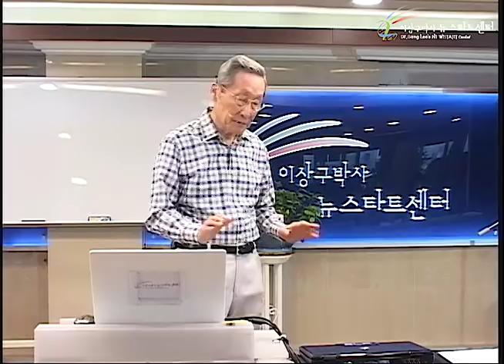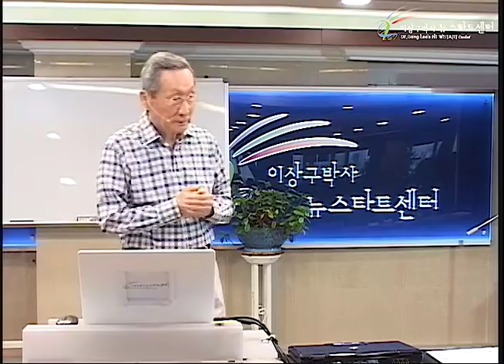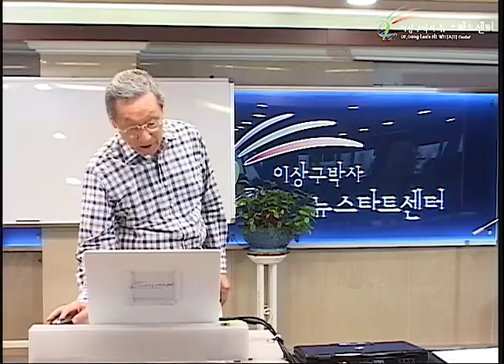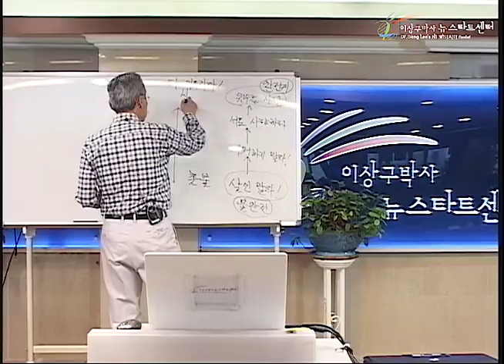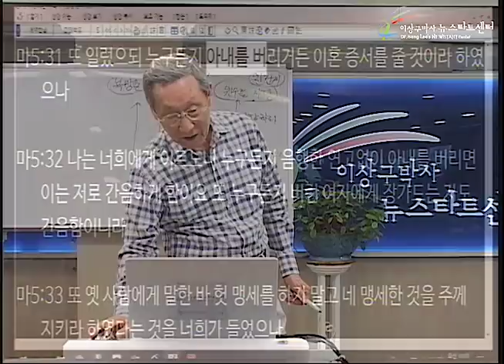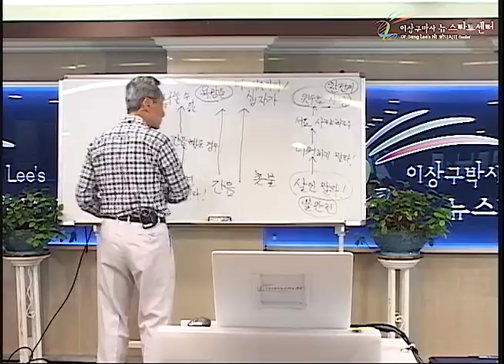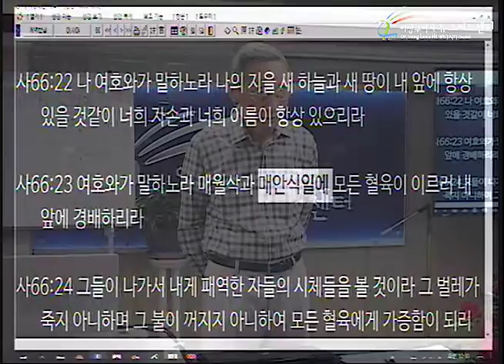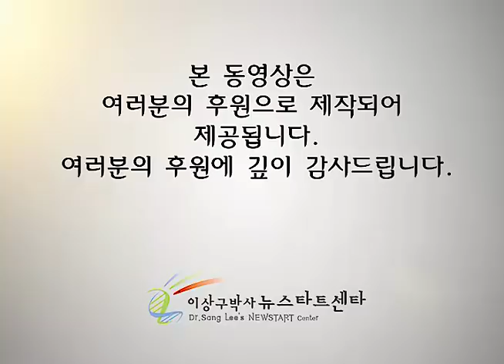H228 14 율법을 완전케 하시고, 이루신다는 뜻